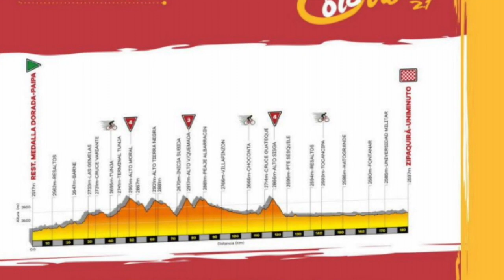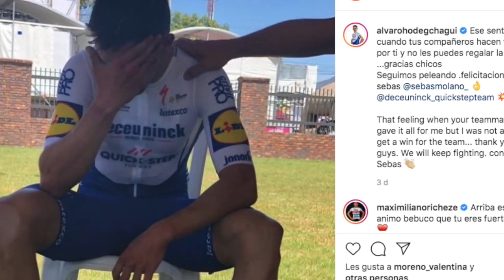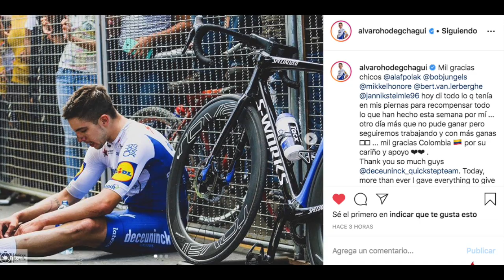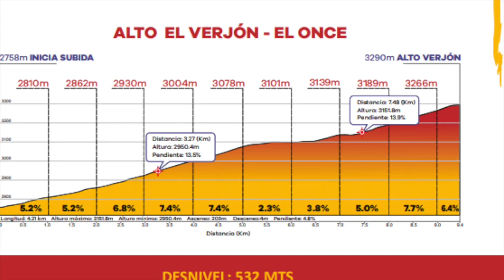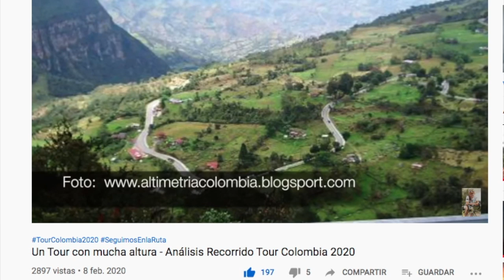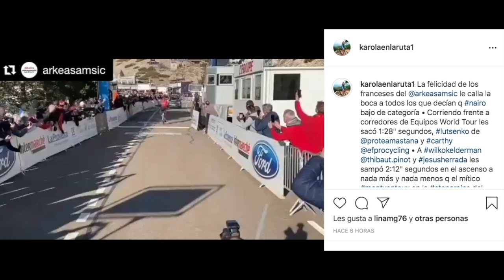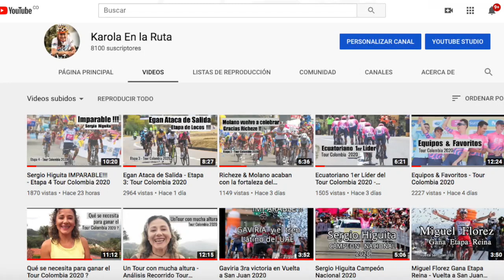Etapa Reina - Tour Colombia 2020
Jornada tranquila en la Etapa 5, previo a lo que será la etapa Reina y definitiva · Conozca todos los detalles del 3er triunfo de Sebastián Molano en este Tour Colombia · Gracias por Acompañarme
Fotos: Anderson Bonilla - Ciclismo en Línea